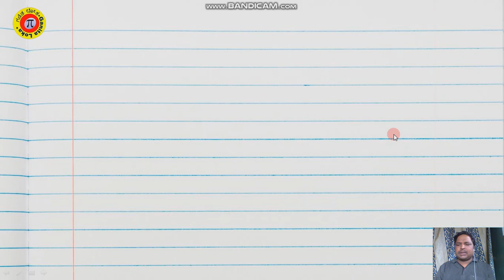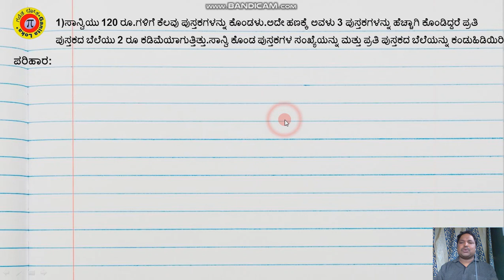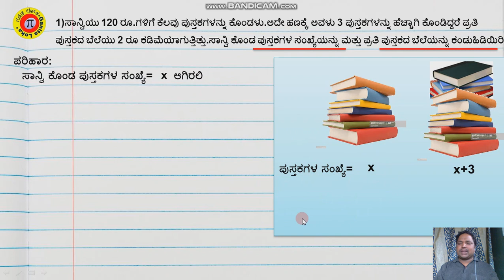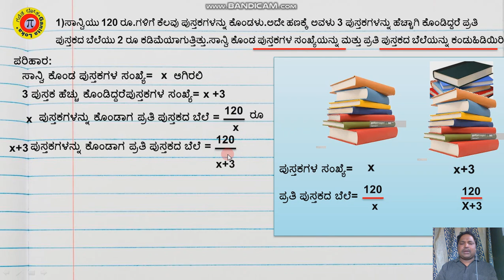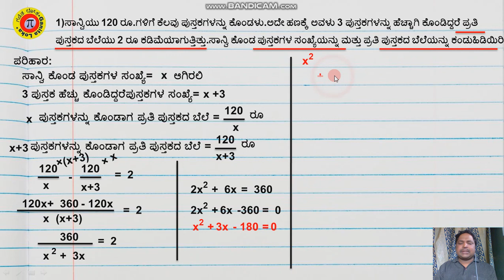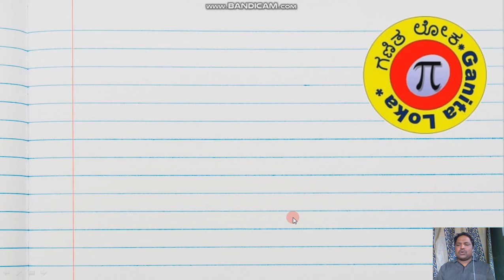Applied problem On Quadratic equations-4 ವರ್ಗ ಸಮೀಕರಣ ಅನ್ವಯಿಕ ಸಮಸ್ಯೆ -4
ಗಣಿತ ಲೋಕ ಚಾನೆಲಗೆ ಸ್ವಾಗತ.ಸ್ನೇಹಿತರೆ 10 ನೇ ತರಗತಿಗೆ ಸಂಬಂದಿಸಿದಂತೆ ಅನೇಕ ವಿಡಯೋಗಳನ್ನು ತಯಾರಿಸಿದ್ದು ಎಲ್ಲಾ ವಿಡಿಯೋಗಳನ್ನು ನೋಡಿ.ನನ್ನ ಚಾನೆಲಗೆ Subscribe ಆಗುವುದನ್ನು ಮರೆಯಬೇಡಿ ಮತ್ತು ಸಾಧ್ಯವಾದಷ್ಟು ಶೇರ್ ಮಾಡಿ ,ಲೈಕ ಮಾಡಿ ಮತ್ತು ಕಾಮೆಂಟಗಳ ಮೂಲಕ ನಿಮ್ಮ ಅಮೂಲ್ಯವಾದ ಅನಿಸಿಕೆಗಳನ್ನು ನೀಡಿ.ನನ್ನ ಕೆಲವು ವಿಡಿಯೋಗಳ ಲಿಂಕಗಳನ್ನು ನೀಡುತ್ತಿದ್ದೆನೆ ದಯಮಾಡಿ ನೋಡಿ.